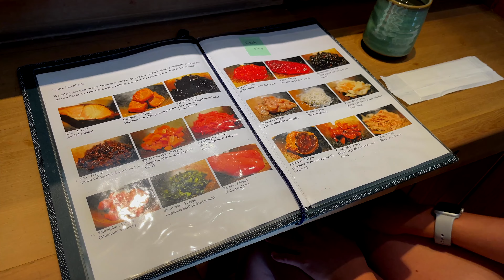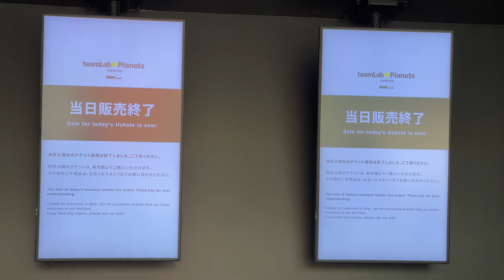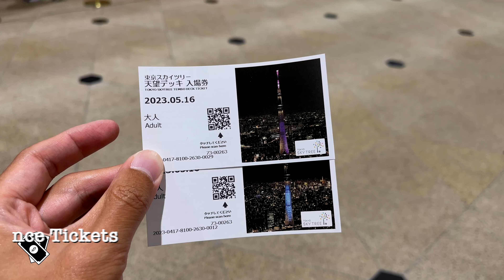JAPAN's HIPPEST Attraction: teamLab Planets TOKYO!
English subtitles available. teamLab, Skytree and Michelin Onigiri! This episode is jampacked with the must-visits places of Tokyo (in our opinion) if it is your first time visiting the bustling metropolis of Japan!

Places Visited:
📍Nakamise-dori Street
📍Asakusa Sensoji Temple (Asakusa Kannon Temple)
📍TeamLab Planets Tokyo
📍Tokyo Skytree

Food Ate:
🍽️Onigiri Asakusa Yadoroku
🍽️Tokyo Solamachi Tabe-Terrace